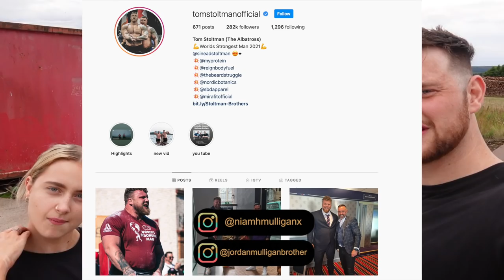TINY GIRL lifts atlas stones with Tom Stoltman WORLDS STRONGEST MAN| Mulligan Brothers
My Gear
SET UP 1 ( Silent Killer )

Set up 2 ( The beast )
NTG2B mic
F6 Zoom audio recorder
Mic scratch
Lens Sigma 18-35